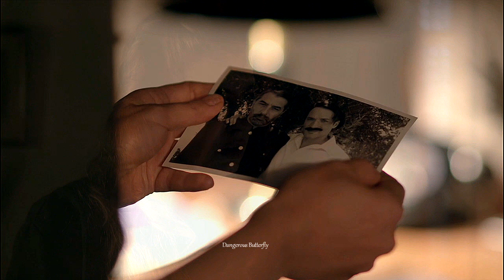Άγριες Μέλισσες 2ος κύκλος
Προτείνεται η χρήση ακουστικών κατά την προβολή του βίντεο. Το υλικό (αποσπάσματα της σειράς + μουσική) που χρησιμοποιήθηκε για τον παρόν βίντεο δεν μου ανήκει. Εγώ έχω πραγματοποιήσει μόνο το μοντάζ.